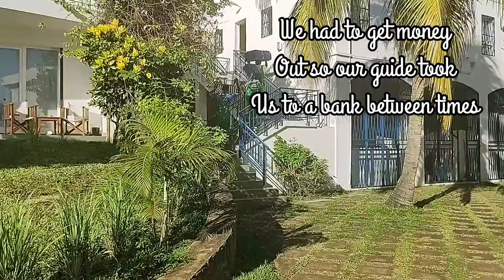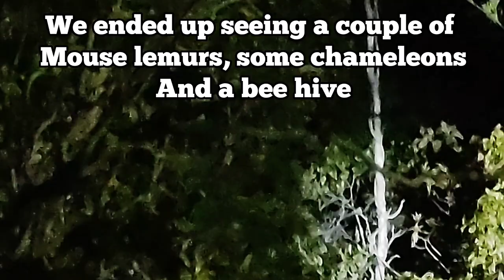Cat goes to Madagascar - day 4 - local school & black lemur camp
creds in vid